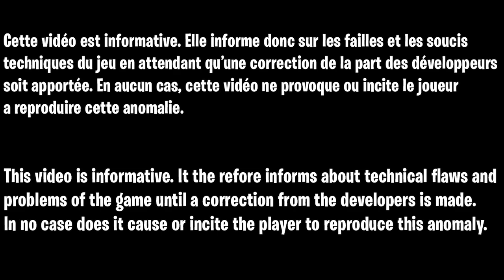COMMENT AVOIR UN LOBBY WARZONE, LOBBY WARZONE LVL 1000, LOBBY COLD WAR DARK MATTER ULTRA, LOBBY FR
▬▬▬▬▬▬▬ • BIENVENUE 😍 • ▬▬▬▬▬▬▬

▬▬▬▬▬▬▬ • PARTENAIRES 💪 • ▬▬▬▬▬▬▬

👉StealthGamer:
"SOISCOOLMEC"
"STRIKESOISCOOL"

TikTok "SoisCoolMecYTB"
👻Snapchat "soiscoolmec"

.▬▬▬▬▬▬▬ • TOP DON 💰 • ▬▬▬▬▬▬▬

▬▬▬▬▬▬▬ • MUSIQUE OUTRO 🎵 • ▬▬▬▬▬▬▬